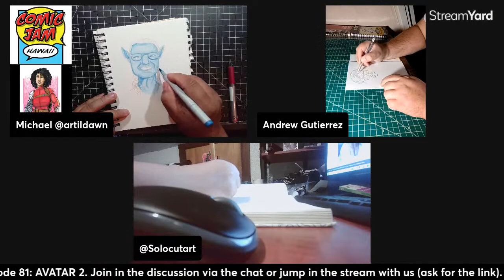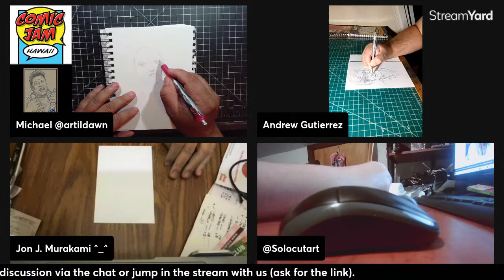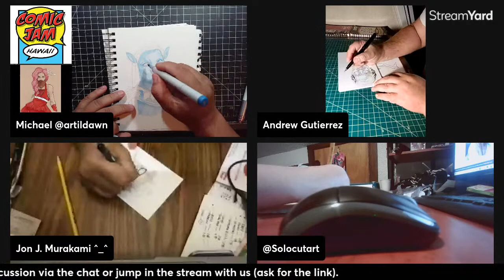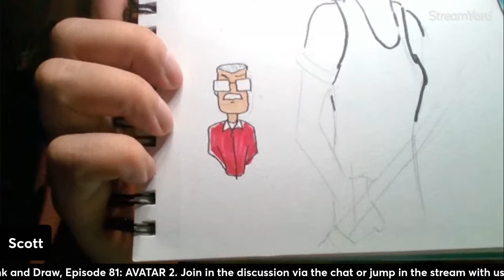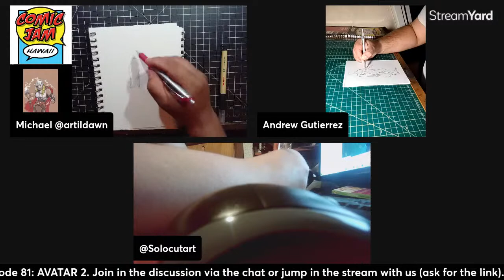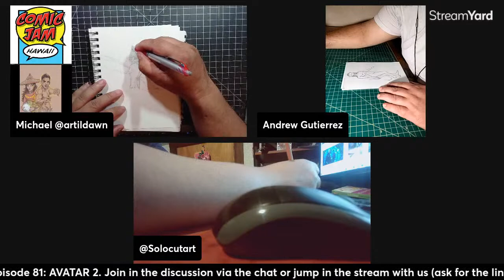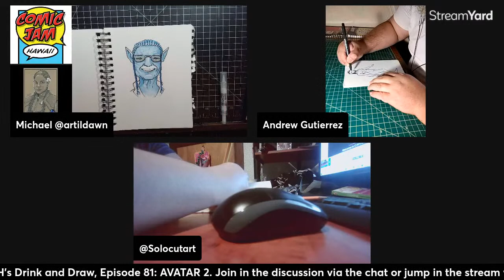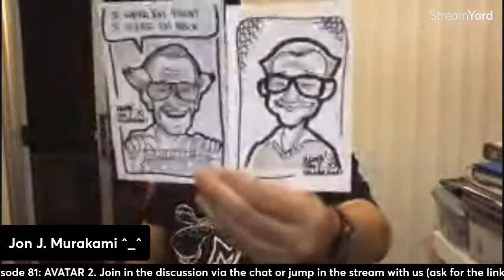CJH Drink & Draw Ep 81: Avatar 2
Okay Sky People, time to head back to Pandora, and being the colonizer we are, wreck the place.  Or, just maybe we can draw in harmony with the indigenous Na'vi.  Did you get to see it yet? What did you think of it?  Do you have a favorite moment or character?  Join us as we draw and talk story about Avatar 2 (and probably 1 as well). You can even join us in the stream.

Featuring artists:
Scott Shinsato
Drew Gutierrez
Ron Catiggay (eventually)
Jon J. Murakami
Michael Cannon
Sandy Covingtonand...?

Scheduled for 28 Dec at 7pm HST
Simulcast to FB, YT, and Twitch
Rated TV-MA for possible language